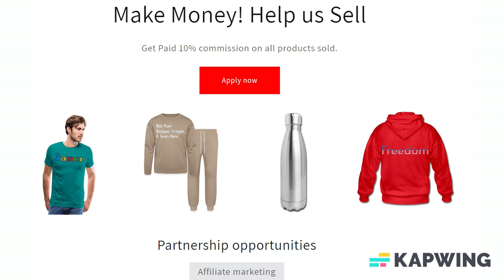Add Text & More! Customize Your Own Personalized Tea Bag Drink Mix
$24.96
$1.04 per drink mix pack

Style: Tea

Let’s Par-TEA! Tea is becoming the "in" drink of this decade. For brides and grooms looking to give their guests something unique by which to remember the happy occasion, personalized tea favors are a "Tea-rific" way to say thank you for sharing in our special day.

Next to water, tea is the most popular beverage in the world. Personalized individually packaged tea bags present an idea that's right in sync with current consumer tastes and gives bridal couples a new alternative to traditional wedding favors!

Personalized tea offers brides and grooms a stylish wedding favor at a great low price. Allow your guests to enjoy a warm, relaxing cup of tea while reminiscing about your wedding. Our tea provides a rich, traditional blend of black tea producing a robust, satisfying brew.

*The tea is a caffeinated Argentine black tea
*Each tea bag provides a rich, traditional blend of black tea
*Tea comes sealed in a beautiful white gloss foil envelope
*Great For Gifts and Favors
*Easily self assembled with self-adhesive labels
*Purchase pre-assembled for an upcharge
*Dimensions: 2.5"w x 3"h

Ingredients: Black Tea

About us